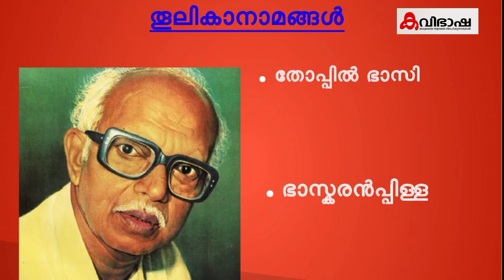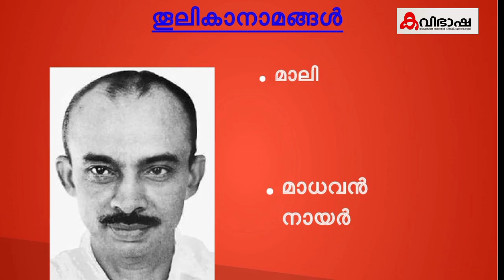വായനദിനം 2021 | തൂലിക നാമങ്ങൾ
Poster courtesy Sastrasaharyi